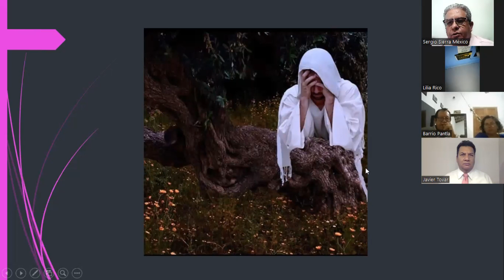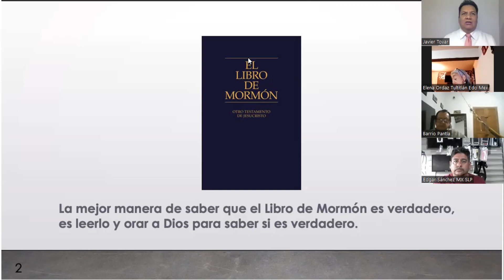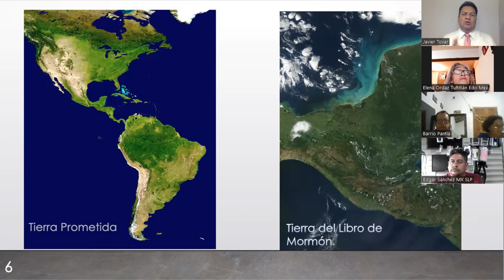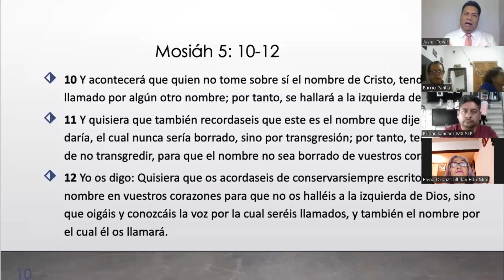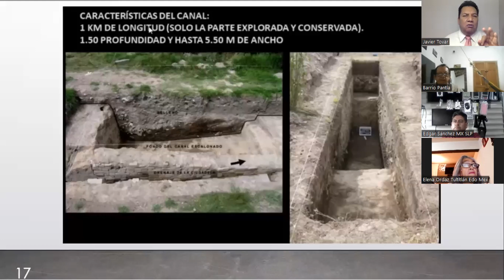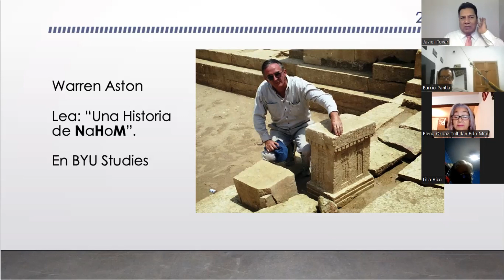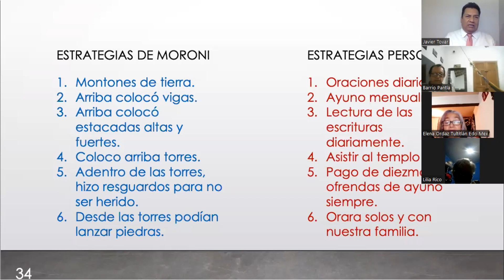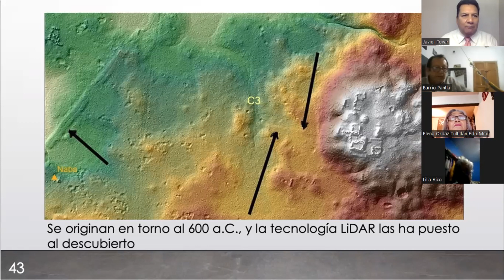CLASE 4 DEL CURSO DE FAMILYSEARCH IBEROAMÉRICA. ARQUEOLOGÍA DEL LIBRO DE MORMÓN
UNA ESTUPENDA CLASE DE HISTORIA DEL LIBRO DE MORMÓN FUNDAMENTADA EN ARQUEOLOGÍA, IMPARTIDA POR EL PRESTIGIADO PROFR. JAVIER TOVAR